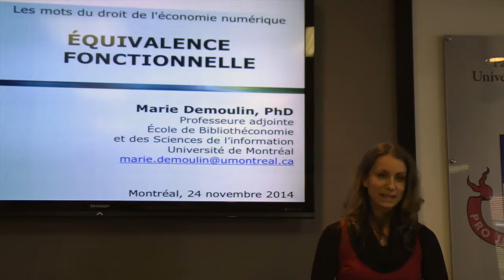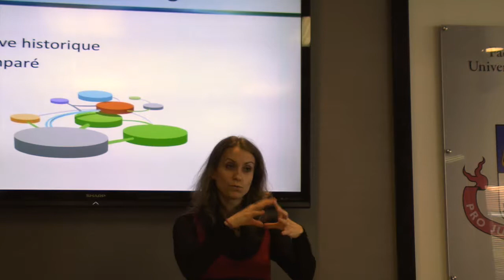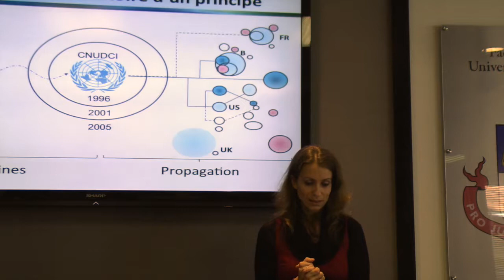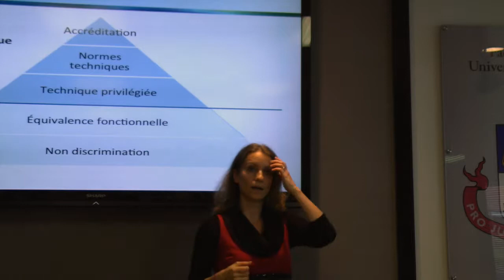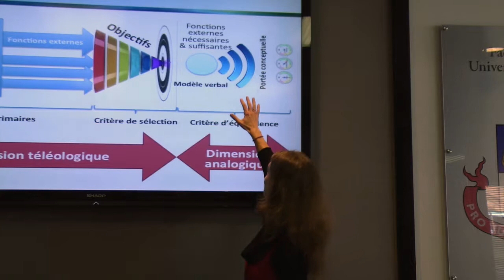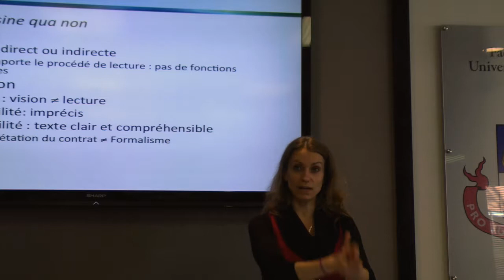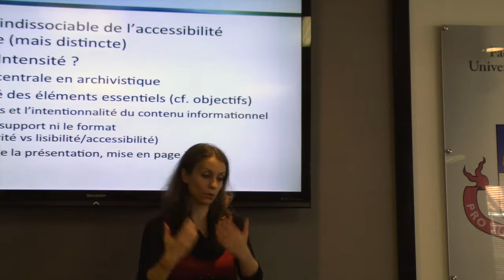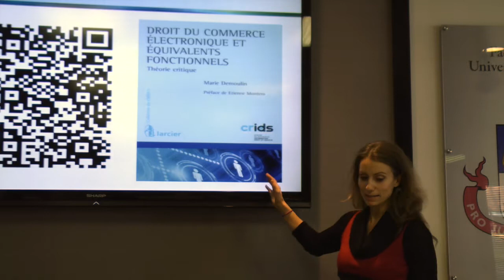Marie Demoulin | Les mots du droit de l'économie numérique : Équivalence fonctionnelle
Dans le cadre du cycle de conférences « Les mots du droit de l'économie numérique », la Chaire L.R. Wilson sur le droit des technologies de l'information et du commerce électronique vous invite à une conférence sur les Équivalences fontionnelles présentée par Marie Demoulin, chercheure du RDCG et professeure adjointe à l'École de bibliothéconomie et des sciences de l’information de l'Université de Montréal.